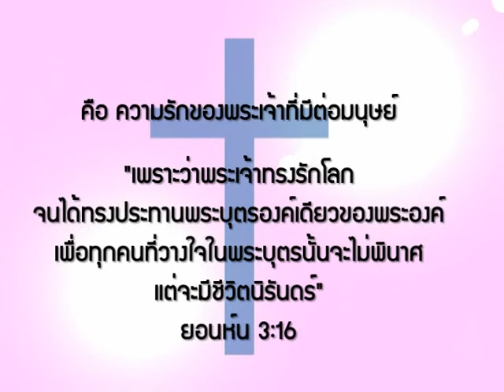120214กิจกรรมวันแห่งความรัก.flv